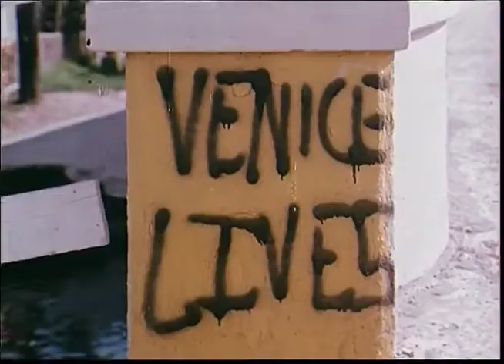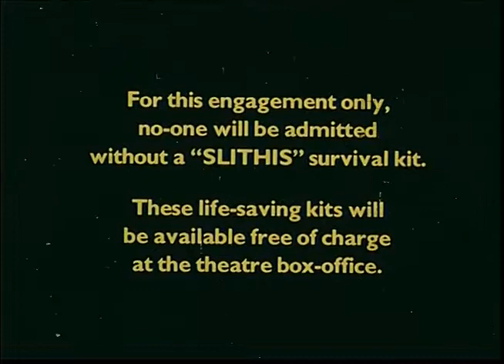Slithis (1978) Trailer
Trailer for the low budget 1978 horror film Slithis, sometimes referred to as Spawn of the Slithis. A nuclear leak creates a mutant Slithis sea monster, which terrorizes the variety of pets, winos, and hippies who hang around Venice, California.